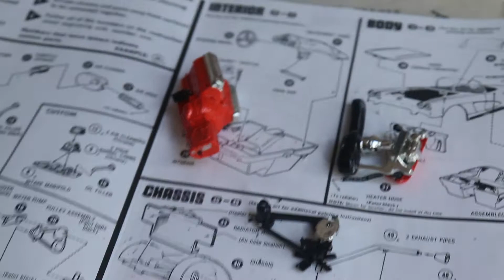Model Builds: 1962 Corvette-AMT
A model build of AMT's 1962 Corvette. The molds were not the greatest, but I was able to make most of the parts fit well enough. My first try at a time lapse model build. Next one I'll get better camera angles.